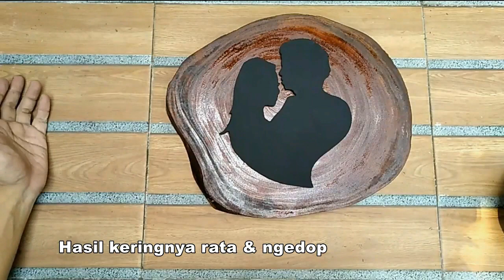Wajah Atta & Aurel Siluet keren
VIDEO INI MERUPAKAN TUTORIAL BERKARYA 2D SILUET WAJAH
LATIHAN SOAL PAS 2021